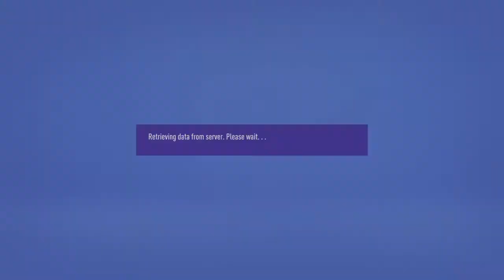FIFA 21 Episode 12 Manchester United Football Club Career Mode Into The Carabao Cup Semi-Finals!!!!!